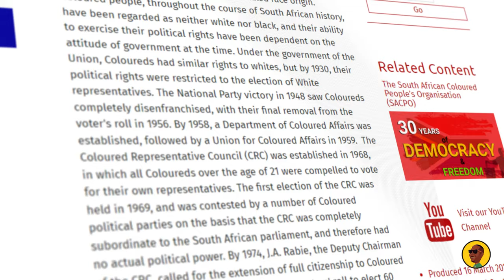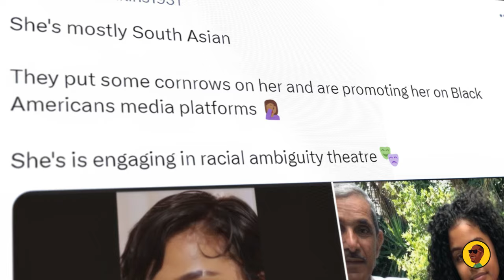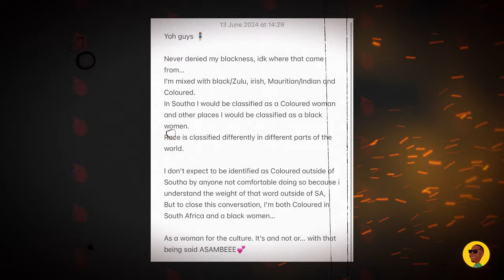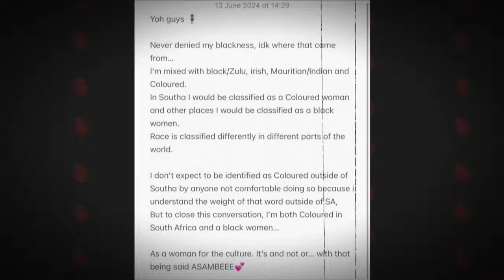The Disgusting Treatment of Tyla in American Media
Let's be frank and talk about The Disgusting Treatment of Tyla in American Media. In particular we dive deep into the recent controversy over a tasteless interview question on The Breakfast Club by Charlamagne Tha gOD surrounding Tyla's use of the term "Coloured" to describe her racial identity. This controversy spilled over to social media and some members of the African American community took it as an opportunity to bash Tyla and throw around all sorts of nonsense claims and theories. Poor girl is only 22 and has to deal with such ignorance. While the term "Coloured" carries a derogatory connotation in the United States, it holds a different meaning and significance in South Africa and Zimbabwe.

In this thought-provoking video, we explore the importance of understanding and respecting different ways people around the world identify themselves. We also examine the potential pitfalls of trying to guilt-trip or erase someone's identity based on our own experiences and histories.

0:00 What happened
1:08 Charlamagne baiting
2:19 What is "Coloured" in South Africa?
3:10 Brief history of Coloured representation
4:25 Tyla embracing her heritage
5:14 Social media attacks
6:43 Cultural erasure
8:47 Audience question

SOME OTHER GOODIES:

30 Day Music Release Strategy Notebook (blank)